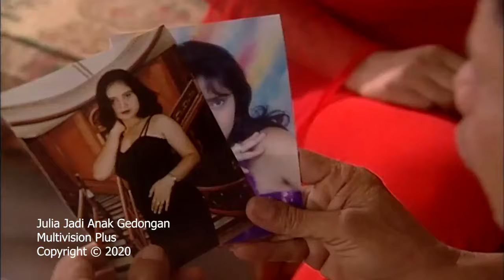Buluk Gonzales Modusin si Cici